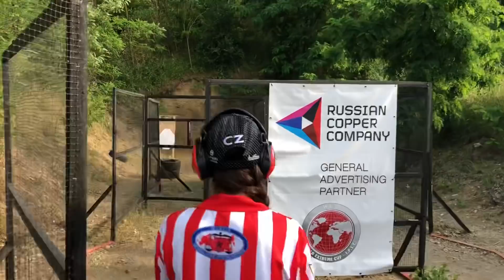Extreme Euro Open 2019, Prd division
20th- 23rd June 2019, Czech Republic, Znojmo